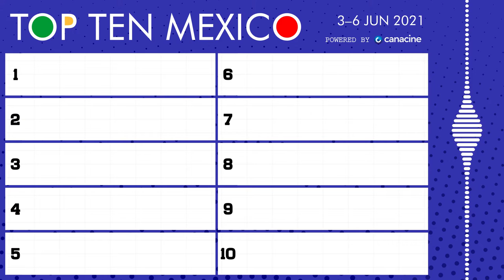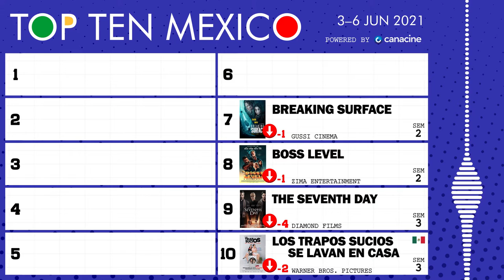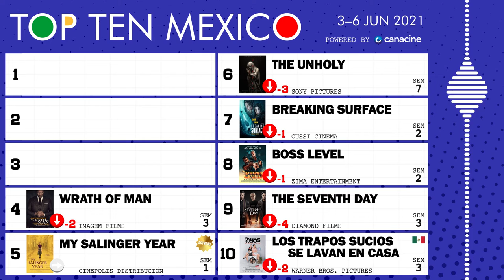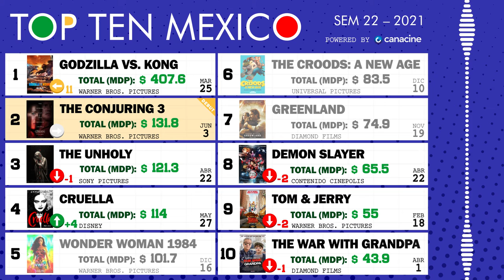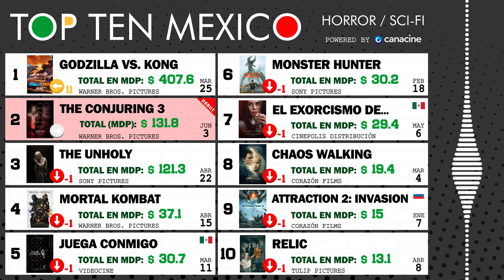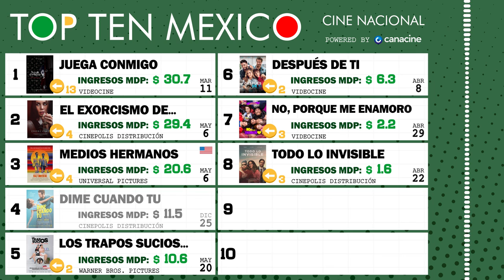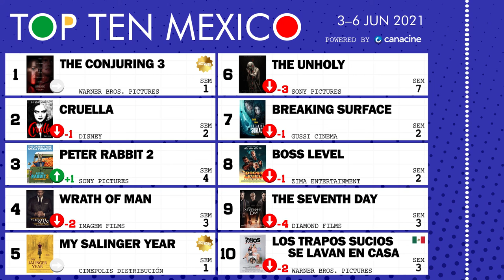3 al 6 de Junio, 2021 • TOP TEN MÉXICO #23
🎟️ Bienvenidos al Top 10 de taquilla semanal (box office) de las carteleras cinematográficas mexicanas. Fin de semana del 3 al 6 de junio, 2021 🍿 Portada: The Conjuring 3: The Devil Made Me Do It